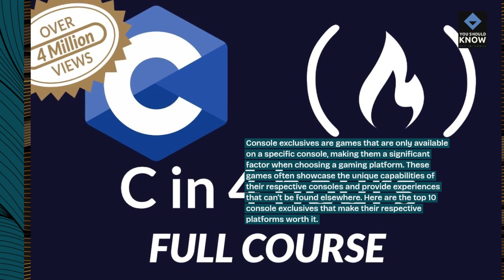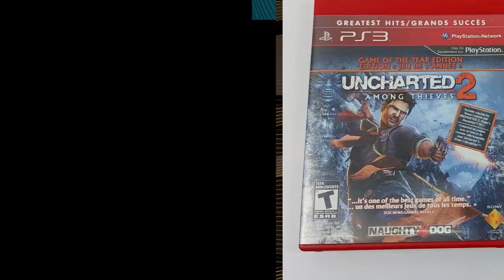Top 10 Console Exclusives That Make Their Respective Platforms Worth It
Explore the best of console gaming with these top 10 console exclusives that make their respective platforms worth it. From iconic franchises to innovative titles, discover the must-play games that define each console's unique appeal.